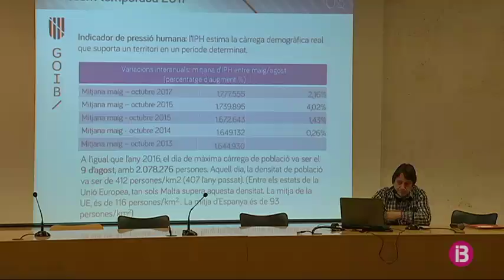Els serveis d’emergència preparen la temporada de platges a Mallorca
La Direcció General d’Emergències i Interior ha celebrat avui la Jornada Tècnica de Seguretat a les Platges de Mallorca, on  s’han analitzat els resultats de la temporada de bany de 2017. Van atendre durant la campanya d’estiu de l’any passat un total de 721 incidents greus, un 16% manco que l’any anterior, tot i l’increment de banyistes.  Dues de cada tres persones, ateses amb risc de mort, va sobreviure. Per millorar aquests resultats, incrementaran el personal durant les hores del migdia i provaran una app fruit de la col·laboració amb el SOCIB, Sistema d’Observació i Predicció Costaner de les Illes Balears.  L’aplicació  possibilitarà la consulta de l’estat de la mar de les 352 platges de les Illes de manera ràpida.